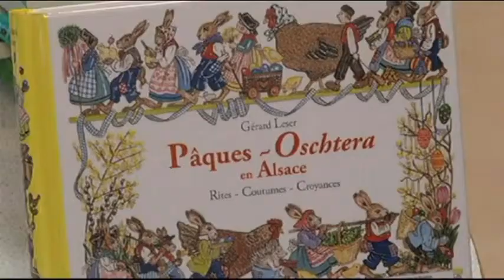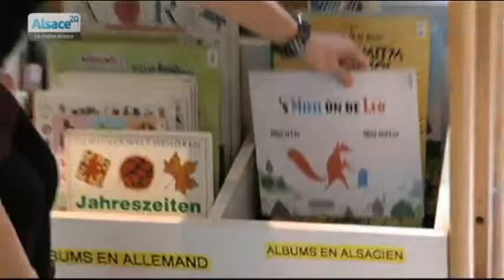Saverne signe la charte européenne des langues régionales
Sites webs/blogs, copiez cette vidéo avec le bouton "Intégrer" !
 Il y a 15 ans, la France a signé la charte européenne des langues régionales. Faute de ratification, elle n'a jamais pu être utilisée. Mulhouse et Saverne ont été les premières villes à la signer.